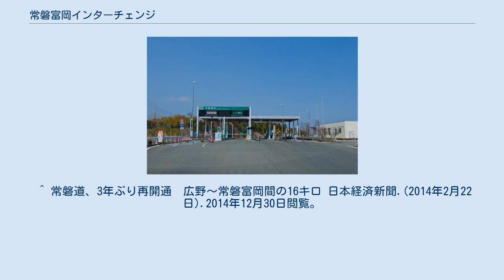常磐富岡インターチェンジ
常磐富岡インターチェンジ（じょうばんとみおかインターチェンジ）は、福島県双葉郡富岡町にある、常磐自動車道のインターチェンジである。
 本稿では、インターチェンジ近傍にある高速バス停留所である常磐富岡バスストップ（じょうばんとみおかバスストップ）についても記述する。
 当ICは、2004年（平成16年）の開通以来、2015年（平成27年）3月1日の全線開通まで常磐自動車道の南側の終点となっていた。
2011年（平成23年）3月11日に発生した東日本大震災および福島第一原子力発電所事故による警戒区域指定に伴って立ち入りが禁止されたため（2013年3月25日から2017年3月31日まで居住制限区域に指定された後、2017年4月1日に避難指示を解除した。）、広野IC - 当IC間は長期間閉鎖されていたが、同区間は2014年（平成26年）2月22日に再開通された。
また、当IC以北の区間については相馬ICまでの区間で2011年（平成23年）度の開通を目処に建設が進められていたが、原発事故の警戒区域内で建設が凍結状態にあるため開通の目途が立っておらず、旧警戒区域外の南相馬IC - 相馬IC間が2012年（平成24年）4月8日に先行開通した。
当ICは大成建設によって除染モデル事業が行われており、2012年（平成24年）7月まで実証実験が行われていた。
その後、当IC - 浪江IC間が2015年（平成27年）3月1日に開通し、全線開通した。
 なお、当ICの名称は、先に群馬県富岡市の上信越自動車道・「富岡IC」があることから、所在地の富岡町の名前に「常磐」を冠して区別したものとなっている。
 当ICより東へ約2.4km先（常磐線の跨線橋付近）には、帰還困難区域のバリケードが設置されている。
 料金所の外に高速バスのバス停留所が併設されている。
営業上のバス停留所名は新常磐交通が常磐富岡インター、東北アクセスが常磐富岡インター入口。
バス利用者のための無料駐車場がある。
 以下の路線はいずれも、2011年（平成23年）3月に発生した東日本大震災以降は運休（区間運休を含む）となっている。
 ^ a b 常磐自動車道 広野IC〜常磐富岡IC間の再開通について 東日本高速道路株式会社　2014年1月21日付 ^ “常磐自動車道 南相馬IC〜相馬IC間が開通”. 東日本高速道路株式会社 (2012年3月9日). 2017年1月12日閲覧。
 ^ 富岡町 ^ a b 常磐自動車道の全線開通について 東日本高速道路㈱ 2014年12月25日掲載 ^ a b c “常磐自動車道”. 福島県. 2017年1月12日閲覧。
 ^ 常磐道、3年ぶり再開通　広野～常磐富岡間の16キロ 日本経済新聞.(2014年2月22日).2014年12月30日閲覧。